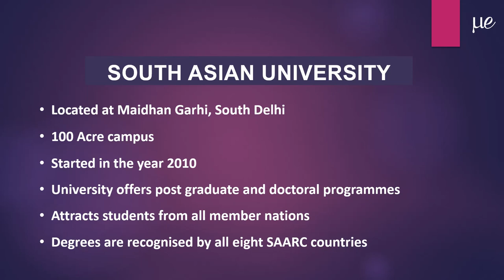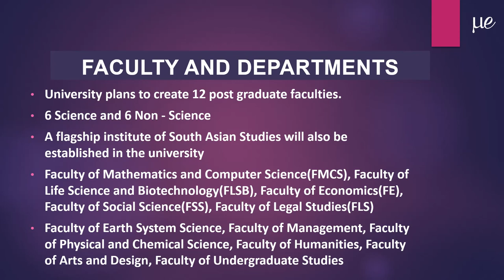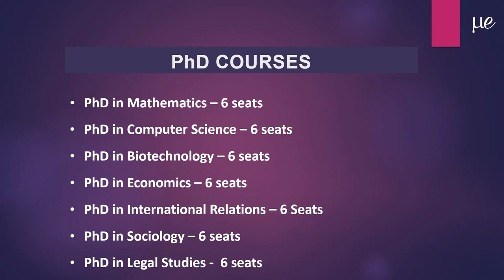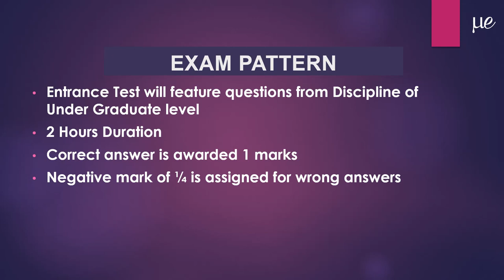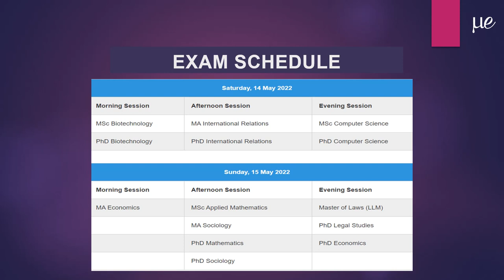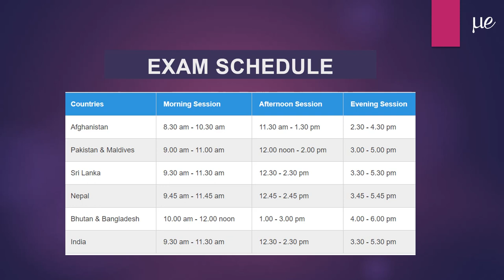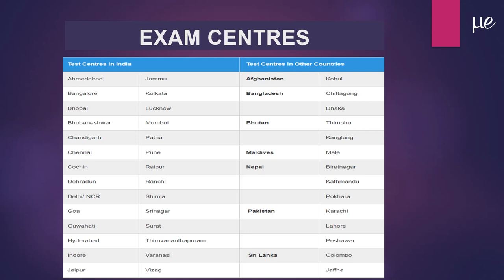SOUTH ASIAN UNIVERSITY| Entrance Test| Admission| Courses| Important Dates| Malayalam| MATHSEON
MATHSEON is an online coaching platform for Mathematics and Statistics founded in 2020, which basically started the coaching for PG Entrances of premier institutes like IIT JAM and Central Universities.